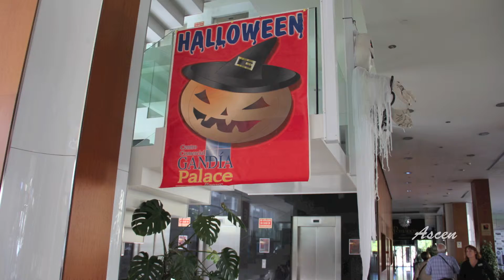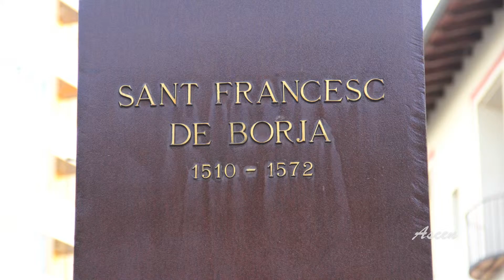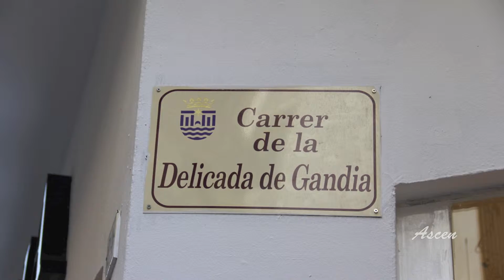Gandía un pueblo de Valencia 3-11-2013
Este año he tenido la ocasión de realizar un viaje de la diputación,
Son viajes culturales.
Hay varias opciones, nosotros hemos realizado este:
La Safor - Valldigna.
Cinco días visitando pueblos de la comunidad Valenciana,con guía durante todos los días y guía para los distintos pueblos que hemos visitado.
Me ha encantado este viaje y lo mucho que he aprendido de mi tierra,
Iré subiendo los vídeos por pueblos por si os apetece conocerlos a vosotros también.
Espero poder repetir para el año que viene.

Este primer video os cuento de Gandía.
Cuenta con una población de 79.010 habitantes
La ciudad de Gandía se divide en distritos, y estos en en barrios. La denominación oficial con la que se trabaja en el ayuntamiento son los distritos pero los ciudadanos subdividen de forma no oficial estos distritos en entidades más pequeñas.
La ciudad de Gandía cuenta con una completa red de transportes, tanto urbanos, como interurbanos. En la ciudad hay en marcha en la actualidad cuatro líneas de autobuses urbanos.
Con una gran riqueza histórica, prueba de ellos son, monumentos,convento,ermitas,sin olvidar a los Borja.
Y sus fiestas locales, san Antonio Abad, semana de Gandía.
Bueno solo decoros que si un día podéis, pasar  avería,
Os gustara.
Un saludo.